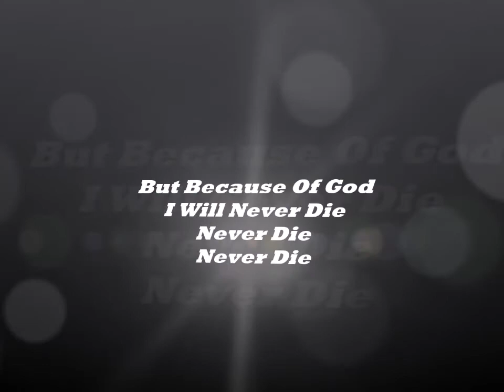I Make Music For God